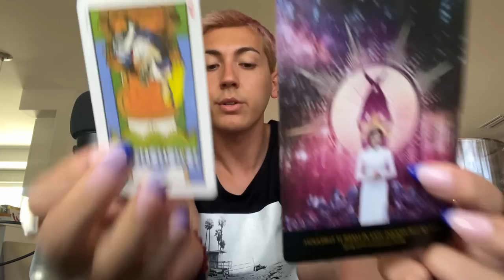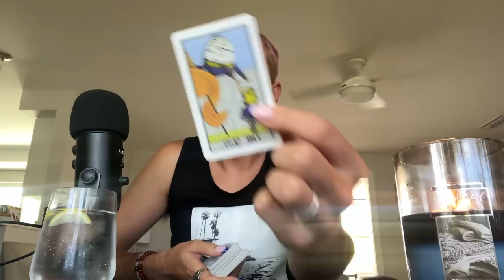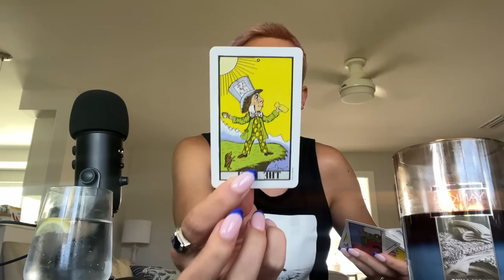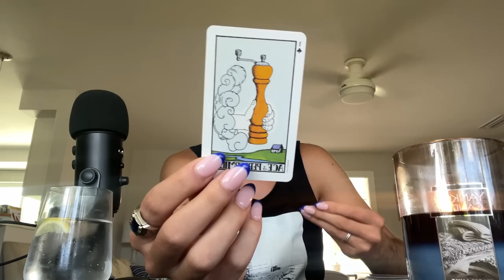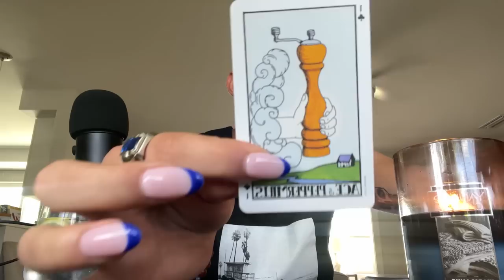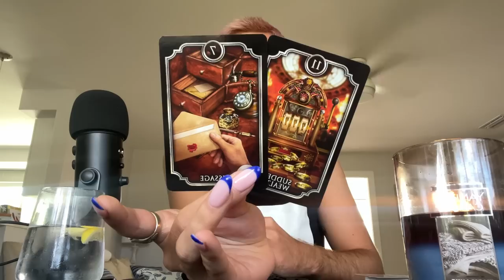Out Of The Woods; You’ve Made It Through; Expect Sudden Wealth; The Drought Is Over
🔮 I no longer offer personal readings. Don’t get scammed.